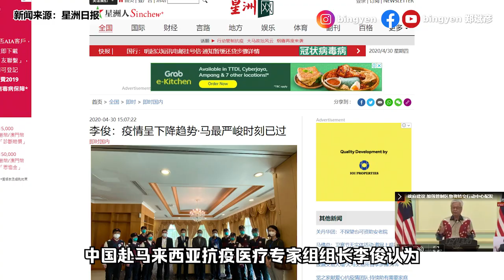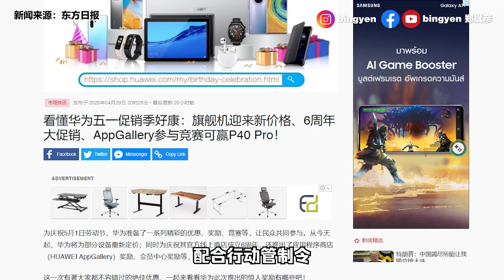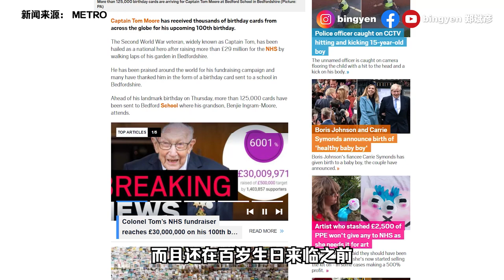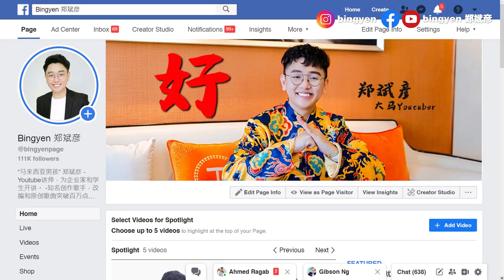【新闻最郑点】4月30日–华为五一劳动节有促销！ | 意大利推出创意座椅防疫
华为手机五月一日劳动节有促销！可惜我买不起🤣...

1）84人出院
2）马来西亚最严峻时刻已过
3）华为五一劳动节有促销！

1）老兵收12.5万祝福卡
2）泰国人“以鞋代人”排队领餐
3）意大利推出创意座椅防疫